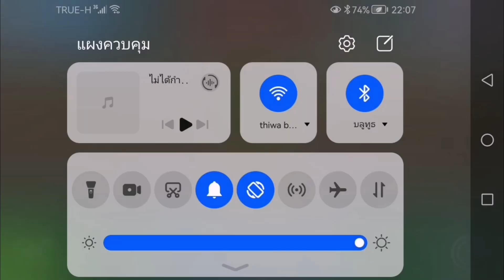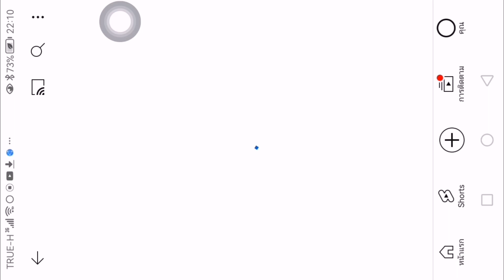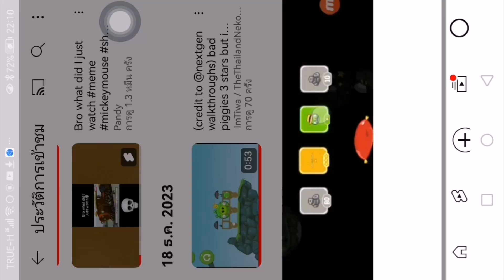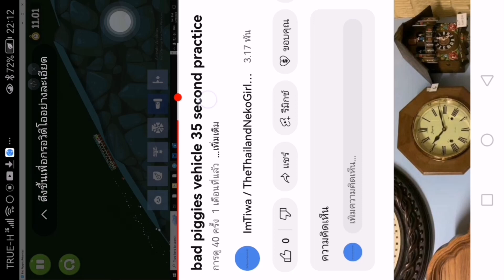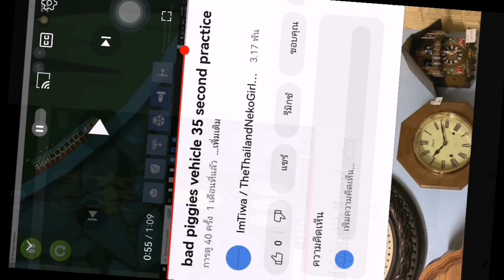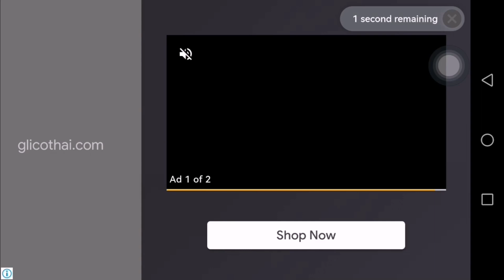bad piggies 265